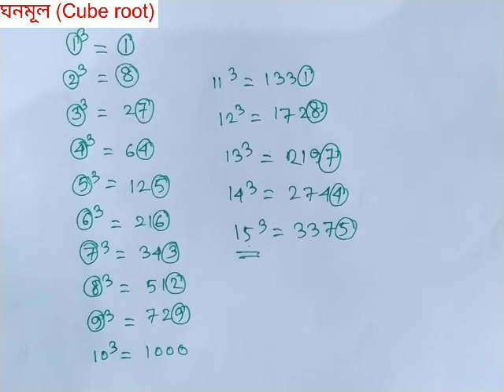Cube root short trick in Bengali ||ঘনমূল নির্ণয়ের সহজ নিয়ম || railway group d, NTPC